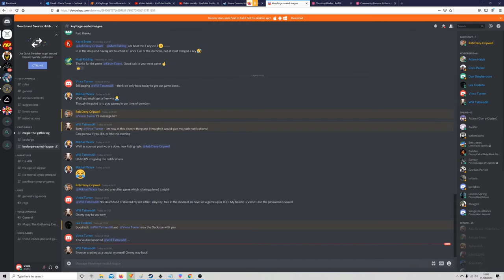Keyforge Online: Boards and Swords Sealed League - Round 1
Different style of play again - the Boards and Swords store in Derby in the UK is running a Sealed League. Each round, fire up TCO and play a game of Sealed. So different decks each round - hoping the TCO RNG is going to give you something playable.

This is the recording of the first round I played, vs. faceometer.